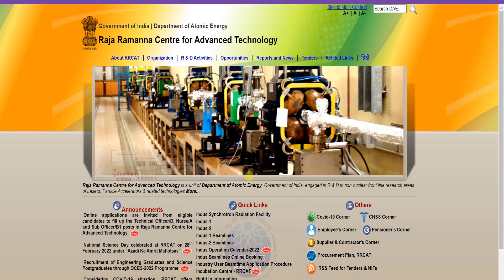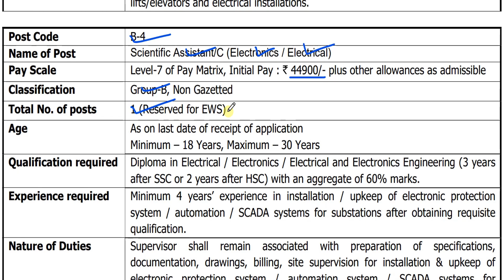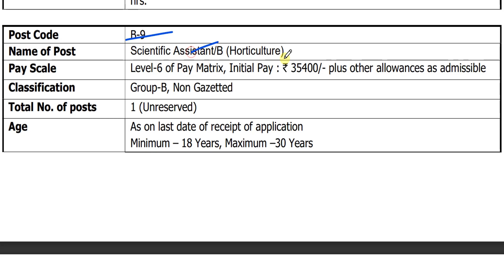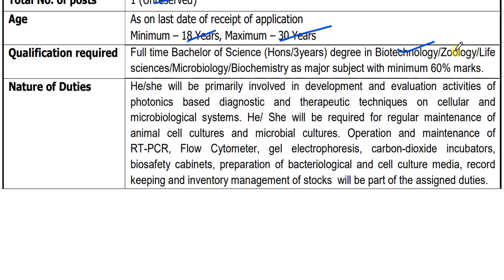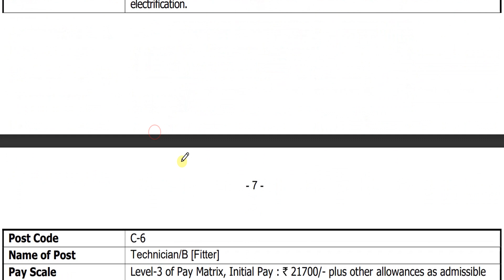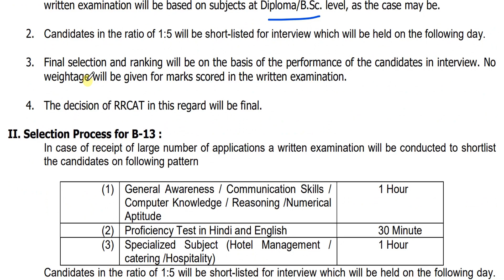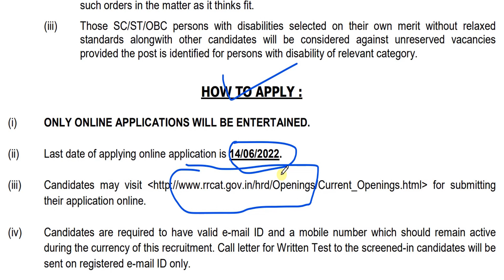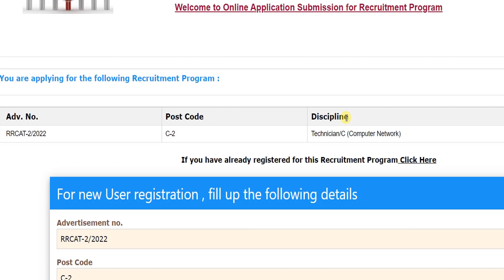കേന്ദ്ര സർക്കാർ സ്ഥിര ജോലി | ELIGIBILITY SSLC+ITI/DIPLOMA/Degree | geosial eduland |central govt job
✅ Important links to apply & more details

♥ @geosial eduland
✅ Video Tags -
kerala jobs
job vacancy
government jobs
10th pass job
10th pass job work from homej
10th pass job malayalam
10th pass job government
10th pass job online
psc malayalam
psc notification 2022
psc thulasi